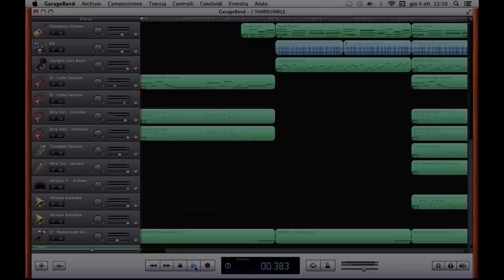L'INARRIVABILE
Musica e parole di Tore Ximenes

"Una c'è più bella di me, anche se purtroppo non c'è.
Non c'è più fisicamente. Ma, per fortuna, mi ritorna in mente
soprattutto se si vuol sapere da me la più bella in assoluto chi è".

Copia e incolla "cattivi si nasce";
postala appena ti colpisce, solo se ti colpisce dentro.
Parte una molla ma non si intuisce cosa l'avvilisce
e qual'è l'origine del suo tormento.
Taglia un po' dei tuoi "che ne so?" e i "però, domani vedrò",
"oh, quanto mi sento bene!".
Prendila, avvitala così come viene. Entra ed esci dal bistrot,
ora torna a casa e leggiti Rousseau.

Non mancano gli imbecilli salutisti farfuglianti,
quelli da "non si permetta assolutamente di darmi del tu",
oppure quelli sempre con una mano dietro e una reflex davanti.
Ma almeno risparmiatevi i vostri "avrei potuto, oh, Gesù!"
e mangiatevi le vostre uova di gallina ruspanti
e poi mettetevi "Un bel dì, vedremo" sparato in tivù, fino a non poterne più.

Gira e rigira in piano sequenza;
smonta la tenda dalla tua stanza, di colpo sposta la scena fuori.
Prendi di mira un'altra esistenza
e vai in dissolvenza sull'antica voragine dei tuoi umori.
Elimina un po' dei tuoi "non ce n'è"
e poi fai da te la raccolta differenziata dei rifiuti che ascolti per radio.
Montala, provala senza traccia audio. Ora conta fino a tre;
respira e poi, a caso, aggiungici Ravel.

Non perdere mai di vista che ogni cielo è diverso
e che ci sono giochi di parole anche nei pensieri di Kant.
Ma non sforzarti troppo a venerare tutte le stelle dell'universo.
Semmai, mettiti a ragionare sulle rime e sui versi sciolti di là, no, anzi, di qua.
Tanto quello che io penso è che un solo senso è senza senso
e che, tra forma e sostanza, non c'è differenza quando in cucina finisce il gas.